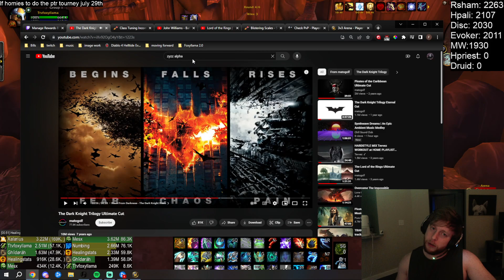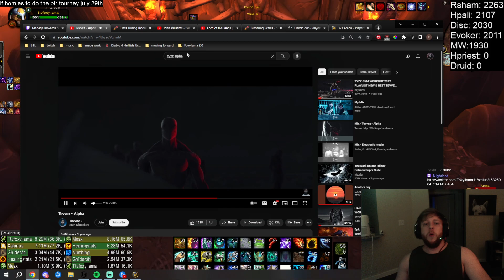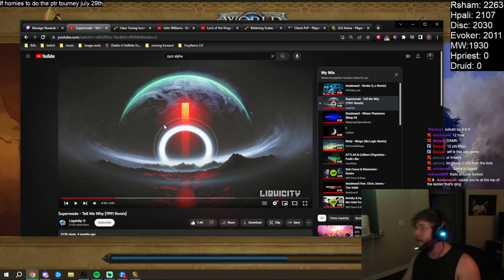Healer MMR is Cooked, Solo Shuffle Challenge ft Mes | Foxyllama Arenas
Solo Shuffle Challenge: climbing on all healers as high as possible.

You can find my Weak Auras / UI / Addons in Discord.

Wanna support?